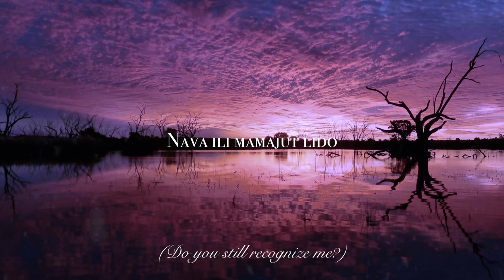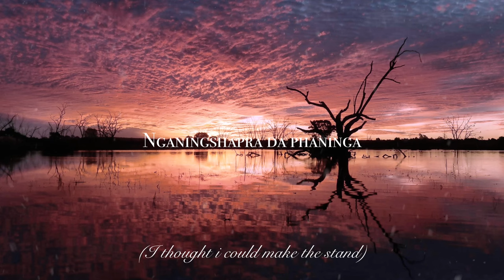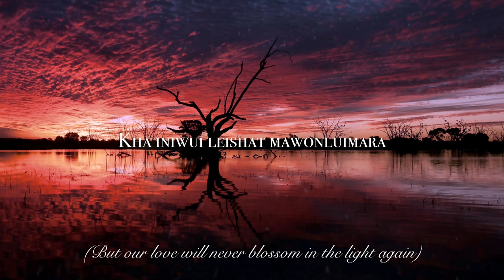MAWONLUIMARA— Ningshang Ngakang/Official Lyrics Video with English Subtitle